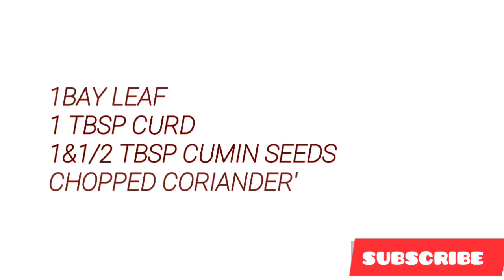झटपट जीरा राईस मराठी रेसेपी | easy and quick jeera rice recipe.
DIVINE TADKA PRESENTS NON - STICKY , FLUFFY JEERA RICE WITH EASY AND QUICK RECIPE. THE PERFECT INDIAN  RESTAURANT STYLE  MARATHI RECIPE GOES BLENDED WITH INDIAN CURRIES .

INGREDIENTS:

1 cup basmati rice
1tbsp curd
1 tbsp ghee
1 bay leaf
1&1/2 tbsp cumin seeds
1tbsp oil
1&1/2 cup water
salt to taste
chopped coriander for garnish